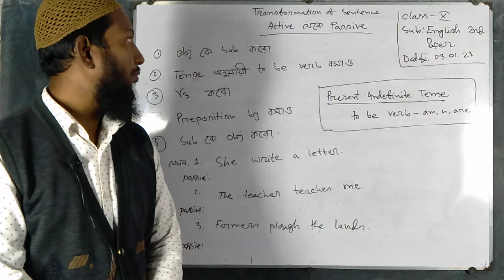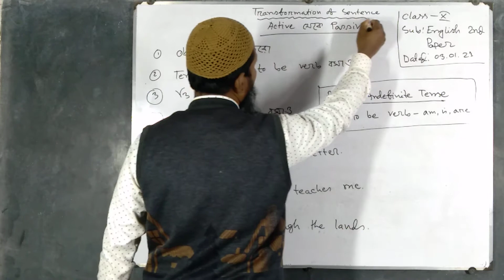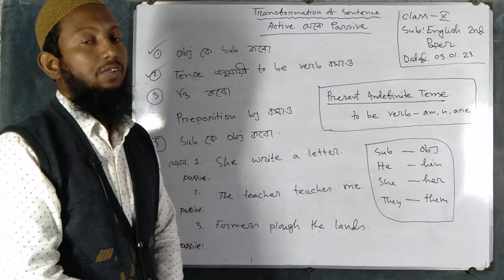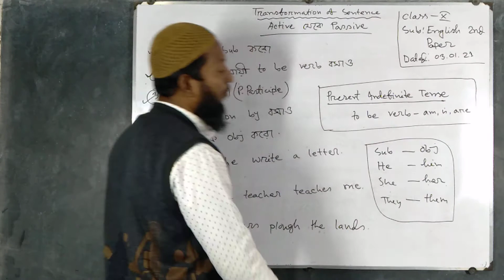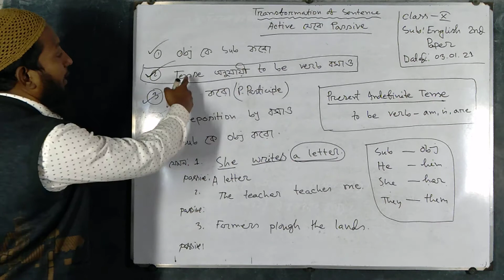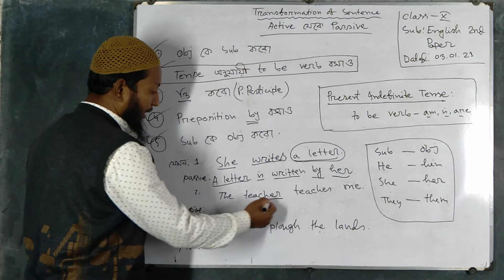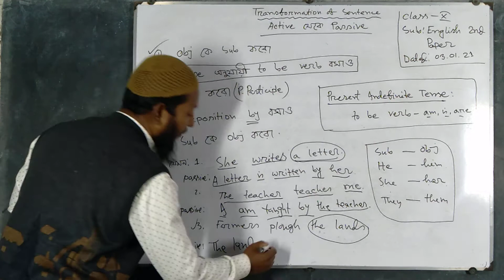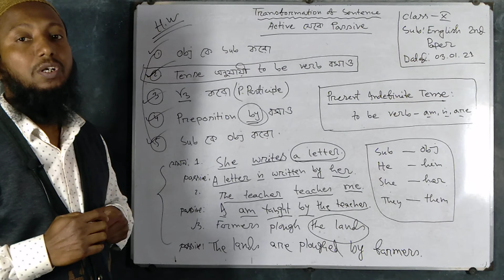Class 10; English 2nd Paper; Part 6